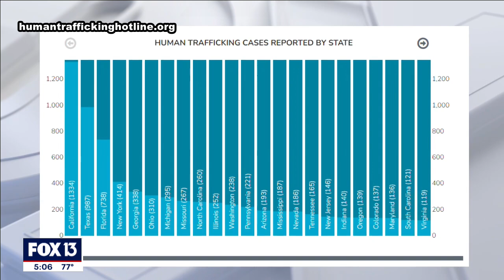Local leaders spread red sand outside Hillsborough County courthouse for human trafficking victims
Hillsborough County and Tampa leaders brought attention to human trafficking by spreading red sand outside the courthouse. Leaders said they might be tiny grains of sand, but they hope to make a big statement against sex trafficking.